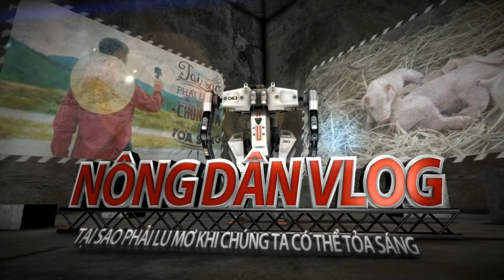Phối giống lợn | Lợn đực nhảy trực tiếp 2